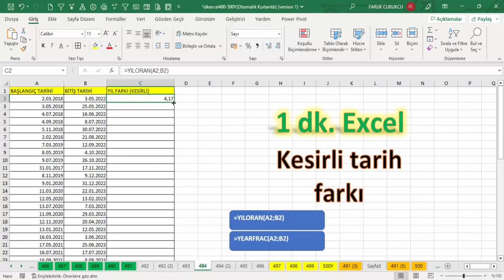Excel 1 Dakika - YILORAN Fonksiyonu